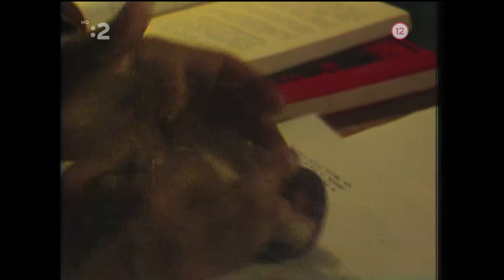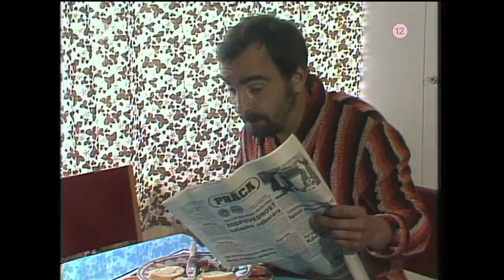Návraty (TV film, Československo, 1983)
Na osudoch mladého adepta učiteľského povolania poukazuje hra na dôležitosť správneho rozhodnutia v krízových chvíľach života. (RTVS)

Dráma
Československo, 1983, 49 min
Réžia: Ivan Petrovický
Scenár: Peter Kasalovský
Kamera: Jozef Brezanský
Hudba: Miroslav Nemec
Hrajú:
Marián Slovák, Oľga Solárová, Monika Haasová, Eduard Bindas, Eva Matejková, Jaroslav Vrzala, Katarína Hrobárová-Vrzalová, Ivan Folkman, Anton Januš, Elena Petrovická, Štefan Halás, Anton Šulík st., Margita Mazalová, Zuzana Bojarová